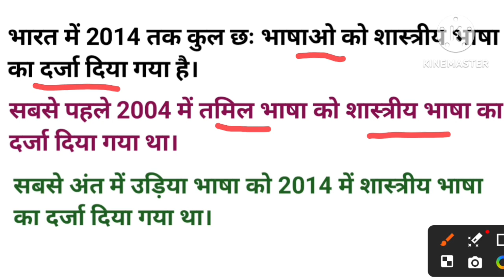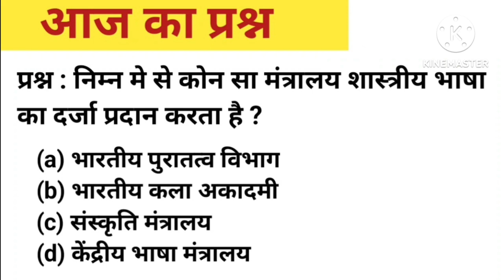भारत की शास्त्रीय भाषाए/classical languages of india#UP POLICE SSC GD/exam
study mantra with ankit भारत की शास्त्रीय भाषाएं भारत की शास्त्रीय भाषाएंby Ankit भारत की शास्त्रीय भाषाएं by study मंत्रा with ankit शास्त्रीय भाषाएं classical languages of india classical language by ankit sir classical languages of india by study mantra classical languages of india study mantra with ankit